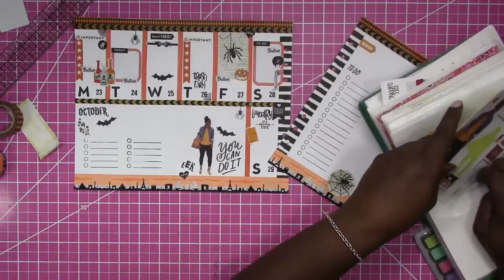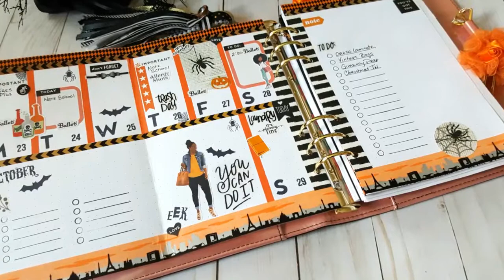Week 43-2017 / Plan With Me "From Scratch" A5 Recollections 6 Ring Planner Binder / Scrapcraftastic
This week, I opted for a little more room, so I used a full letter size sheet folded in half, and a half page. During the video, I do trim about one half inch off of the letter size sheet so that it doesn't interfere with the binder rings.

I also had a little extra fun playing with stamping and the placement of the days and dates. Of all the holiday themed planner spread, I enjoy the Halloween layouts the most. I hope you enjoy as well.

Rachelle

GENERAL TOOLS I USE FOR PLANNING AND CRAFTING:
Adjustable 6 hole punch

Legal Paper

Sticker Paper

Other Options:

MORE SCRAPCRAFTASTIC

SNAIL MAIL
Designs By Rachelle LLC
Scrapcraftastic